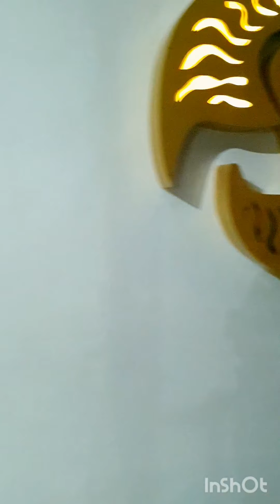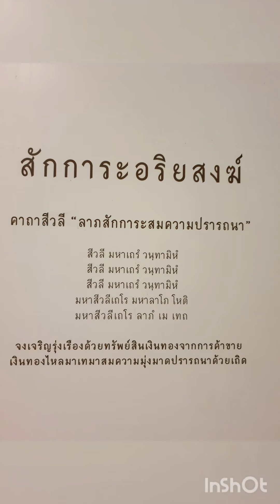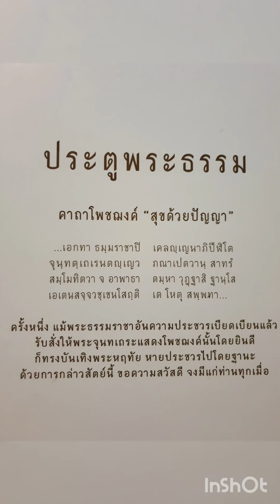พาเที่ยววัดบ้านไร่ travel Wat Baan Rai with Thailand traditional dress by Wilaibrands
วิไลแบรนด์ชุดลูกไม้เจ้าภาพพาเที่ยวอีกแล้วจ้า อยากให้คุณแม่ทุกท่านมีความสุขได้บุญได้บันทึกในจิตที่มีแต่ความสวยงามวันนี้วิไลและน้องม่อนๆพามาเที่ยวที่วัดบ้านไร่โคราชนะคะสวยงามมากๆติดตามในคลิปได้เลย
ร้านอยู่ที่ อาคารโครงการทิวลิปแสควร์ อ้อมน้อย กระทุ่มแบน จ.สมุทรสาคร ค่ะ
ร้านชุดลูกไม้ เครื่องเพชร ต่างหู สร้อยมุก wilaibrands 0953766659 Thailand Dress&Jewelry shop
รับสั่งทำงานจิวเวลรี่ รับสั่งทำเครื่องประดับ งานเงิน งานทอง งานมุก งานเพชร
สินค้าพร้อมส่ง มีบริการเก็บเงินปลายทาง จัดส่งสินค้าทุกวัน ลูกค้าจะได้รับชุดเสือผ้าภายใน 1-3 วันเท่านั้น สินค้าการันตีคุณภาพ ชุดสวย เหมือนแบบ

ชุดแม่เจ้าสาว-ชุดแม่เจ้าบ่าว ชุดราตรีผู้ใหญ่ ชุดแม่เจ้าสาว ชุดแม่เจ้าบ่าว ชุดคุณแม่งานแต่งเช้า & ชุดคุณแม่งานเลี้ยงเย็น กลางคืน ชุดเจ้าภาพ งานบวช งานมงคล ร้านขาย เสื้อผ้าออกงานผู้ใหญ่-วัยกลางคนผู้หญิง ชุดผ้าไทยทันสมัย ชุดผ้าไหมไทยประยุกต์ เสื้อลูกไม้ผู้ใหญ่ เสื้อใส่กับผ้าถุง เสื้อลูกไม้ผู้ใหญ่ ชุดเดรสผู้ใหญ่ ชุดราตรีผู้ใหญ่ ชุดออกงานผู้ใหญ่ ชุดสําเร็จรูปผู้ใหญ่ ชุดไปงานแต่งงาน ชุดแม่เจ้าบ่าวเจ้าสาว ชุดใส่ไปงานบวชผู้ใหญ่ มีให้เลือกหลายแบบทั้ง แฟชั่น ลูกไม้ สวยๆ เรียบร้อย หรูหรา ดูดี น่ารักๆ สวยหวาน เซ็กซี่ เก๋ๆ เกาหลี ให้สาวๆสวยเริ่ดทุกงานไม่ว่าจะเป็น งานราตรี ใส่ออกงานกลางวัน ใส่งานกลางคืน งานแต่งงาน งานเลี้ยงปีใหญ่ งานเลี้ยงบริษัท งานโรงแรมสุดหรู งานรับปริญญา เรามีหลากหลายดีไซน์ให้เลือก มีทั้งแบบ เกาะอก เปิดไหล่ ไหล่เฉียง เปิดหลัง มีแขน แขนสั้น แขนยาว ทรงเข้ารูป ทรงสอบ ทรงกระโปรงบาน ครบทุกสไตล์ตามแฟชั่นที่สาวๆต้องการ มีสีให้เลือกทุกสีไม่ว่าเป็น สีขาว สีเขียว สีครีม สีชมพู สีดำ สีแดง สีเทา สีน้ำเงิน สีฟ้า สีม่วง สีเหลือง สีทอง มีให้เลือกหลายขนาดถึงจะเป็นผู้หญิงไซส์เล็กเหรออวบๆอ้วนๆก็หาซื้อได้ในร้านของเรา ไม่ว่าสาวๆจะมองหาสีไหน ธีมงานสีอะไรเราก็จัดให้สาวๆสวยพร้อมทุกงาน " สินค้าในร้านทุกชิ้นพร้อมส่ง " Wedding dress Mother and groom morning outfit Wedding mother of the bride dresses Mother of the bride dresses Love Fat mother of the bride dresses Dio Siam Mother of the Bride Dress Where to buy mother of the bride dresses? Wedding dress

ชุดแม่เจ้าสาว เจ้าบ่าว งานเช้า เรียบหรู แต่สวยโดดเด่นทั้งงาน

เสื้อลูกไม้ออกงาน ชุดแม่เจ้าสาว ซื้อที่ไหน pantip ซื้อชุดราตรี แม่เจ้าสาว แต่งตัว อย่างไรดี
รูปเต็มๆ จากลิ้งค์นี้เลยจ้า

เทคนิควิธีเลือกชุดแม่เจ้าสาว ชุดแม่เจ้าบ่าว ให้สวยสง่าสมฐานะเจ้าภาพ
จับคู่ชุดลูกไม้เสื้อพ่อแม่เจ้าบ่าวเจ้าสาว
นอกจากเรื่องทรงของชุด ความแก่ความสาวของชุดแม่เจ้าสาวก็ต้องมาดูที่ดีเทลของชุดด้วย ลูกไม้ต่างกันก็ให้อารมณ์ของชุดที่ต่างกัน เลือกชุดเจ้าภาพที่มีลูกไม้สวยหวานแปลกตาก็ทำให้ชุดดูดีอินเทรนด์ ดูทันสมัยมากทีเดียว
ชุดแม่เจ้าบ่าวเจ้าสาว ต้องดูดี ภูมิฐาน สมฐานะเจ้าภาพ ใส่ให้สวย ชุดเจ้าภาพงานแต่ง แบบสุภาพ ไม่โป๊ แต่ก็ต้องไม่ตัน
ชุดแม่เจ้าสาว ชุดแม่เจ้าบ่าว แบบไม่แก่ และการเลือก ชุดแม่เจ้าสาวอ้วน ชุดแม่เจ้าสาวอวบ ที่จะทำให้ดูเพรียวขึ้นก็ต้องเลือกเป็นโทนสีเข้ม
สีที่เจ้าภาพส่วนใหญ่เลือกใส่มากที่สุดจะเป็น ชุดแม่เจ้าสาวสีชมพู ชุดแม่เจ้าสาวสีทอง ชุดแม่เจ้าสาวสีเทาค่ะ เพราะโทนสีอ่อนใส่แล้วจะช่วยทำให้ผิวของคุณแม่ดูผิวสว่าง ผ่องขึ้นและทำให้ดูอ่อนเยาว์มากขึ้น แถมยังช่วยทำให้เมื่อแต่งหน้าแล้วคุณแม่จะดูหวานๆ และหน้าฉ่ำมากขึ้นด้วยนะคะ
านสำคัญของลูกทั้งทีคุณแม่ต้องจัดเต็มค่ะ ถ้าไม่อยากเสียเงินตัดชุดเป็นหมื่น แต่อยากใส่ชุดแม่เจ้าสาวคุณภาพดี สวยหรู ดูดี ภูมิฐาน สมฐานะเจ้าภาพ ลองเลือกชุดราตรีแม่เจ้าสาวแบบตัดสำเร็จรูป ที่เป็นงานคุณภาพเกรดเจ้าภาพใส่เฉพาะ ลองดูนะคะ คุณแม่ใส่แล้วจะรู้เลยว่าสวยหรูแค่ไหน ไม่ต้องเสียเวลารอตัด แถมราคายังถูกกว่าตัดอีกค่ะ และคุ้มกว่าเช่าเยอะเลย คุณแม่จะได้ชุดใหม่ๆ เป็นของคุณแม่เอง และสามารถนำชุดไปประยุกต์ใช้งานอื่นๆ ได้อีก เรียกได้ว่าคุ้มมากๆ ค่ะ
สำหรับคุณแม่ที่กำลังมองหา ชุดแม่เจ้าสาวซื้อที่ไหน หรือกำลังมองหา ชุดแม่เจ้าสาวตอนเช้า ชุดแม่เจ้าบ่าวตอนกลางวัน งานกลางคืน ชุดราตรีแม่เจ้าสาวสวยๆ หรูๆ แบบไม่แก่ ทันสมัย ใส่แล้วสวยหรูหรา สมฐานะเจ้าภาพ ร้านwilaibrands มีชุดแม่เจ้าสาว ชุดแม่เจ้าบ่าว หลากหลายแบบ หลายสี หลากหลายเนื้อผ้าให้เลือกเยอะมากค่ะ มีตั้งแต่ไซส์เล็กถึงไซส์ใหญ่มาก ชุดแม่เจ้าสาวตัวเล็ก ชุดแม่เจ้าสาวอ้วน ชุดแม่เจ้าสาวอวบ ชุดแม่เจ้าสาวไซส์ใหญ่ มีเพียบ มาพร้อมกับงานคุณภาพพรีเมี่ยม